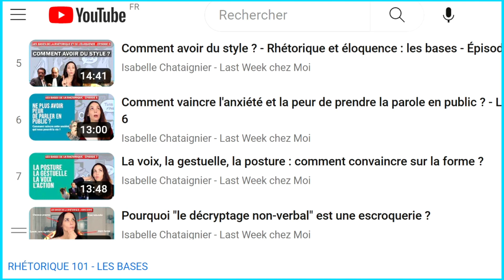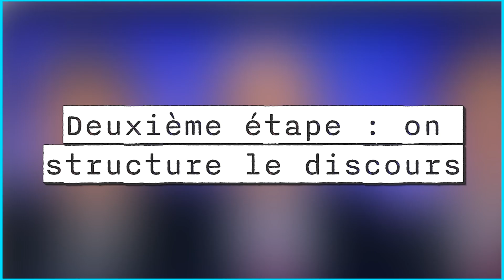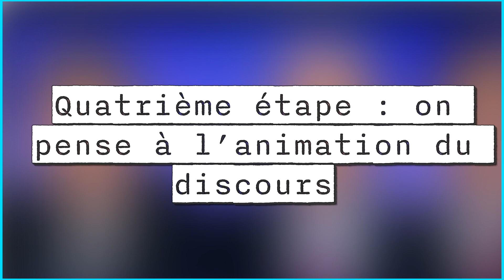Défi - Écrire un discours en moins de 9 minutes (avec la méthode) !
Cette semaine, c’est un défi de taille que nous allons nous lancer !

Cette chaîne commence à rassembler beaucoup de vidéos, soit plusieurs heures de contenu pour apprendre à convaincre, écrire et parler.

Et donc je me suis dit : si on faisait un petit condensé pour les pressés ?

Les essentiels pour écrire et dire un discours en 9 minutes, c'est le thème de la semaine !

Plus de surprises en approche !

Le plan pour s'y retrouver :

00:00 : Introduction
1:17 : Trouver les arguments
3:35 : Définir la structure
5:27: Le style
6:08 : L'action
6:41 : La performance
8:10: Conclusion - Défi relevé